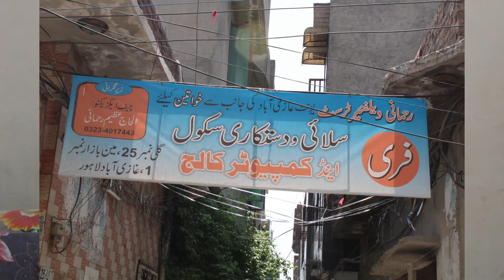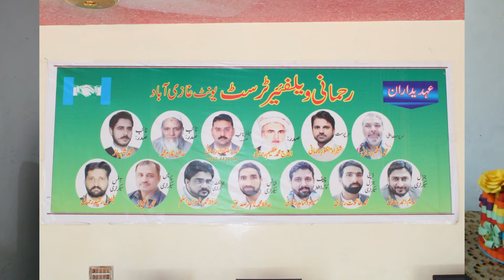Report Rehmani Welfare Trust Unit gaziabad lahore 2019